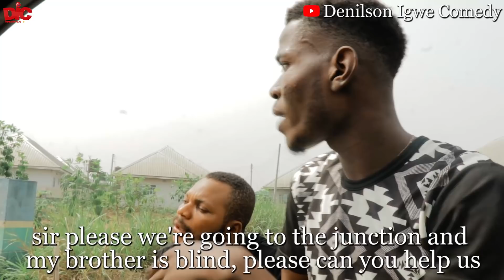Blind Denilson - Denilson Igwe Comedy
Enjoy this one. This Denilson Igwe Comedy video will make you laugh so hard. Watch and see for yourself.